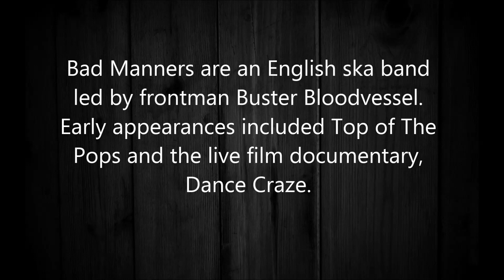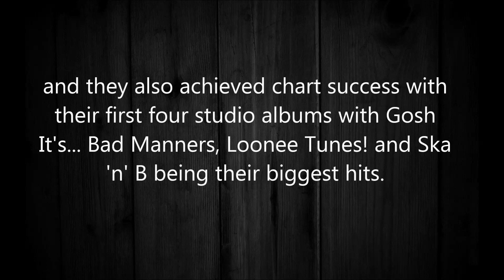Bad Manners - Lip Up Fatty 1980 [HQ]